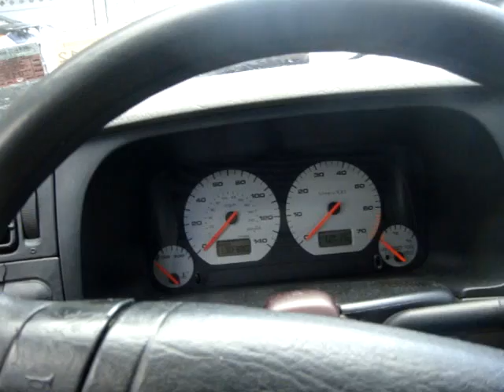Volkswagen Golf 2.0 aba obd1 high idle and stalliing after neuspeed chip install